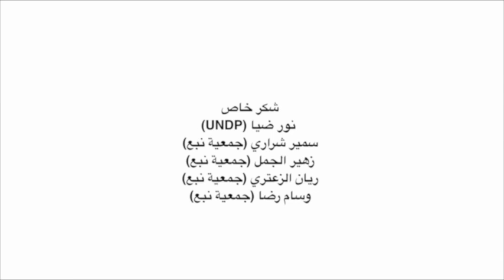نظافتي صحتي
فيديو رسوم متحركة تم إنشاؤه من قبل أطفال شبريحا, بدعم من برنامج الأمم المتحدة الإنمائي.